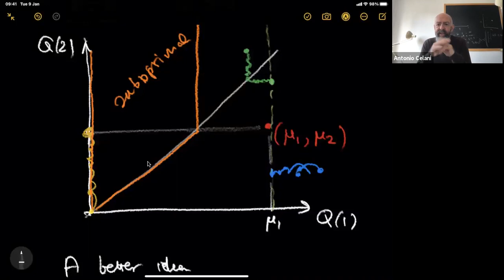Reinforcement Learning (QLS-RL) Lecture 15